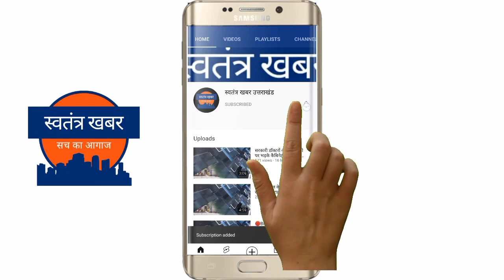दंगलेश्वर महादेव मंदिर में शिवभक्तों ने बनाया भक्तिमय माहौल